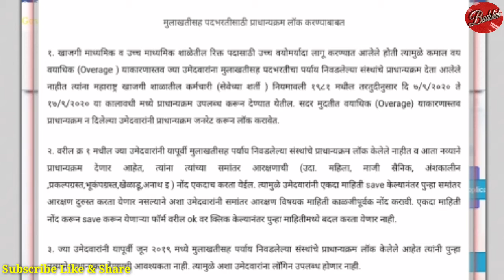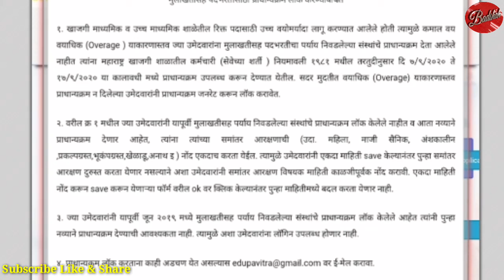Pavitra Portal New Information ||07/09/2020 || TAIT 2020 New Information ||पवित्र पोर्टल नवीन सूचना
महत्वपूर्ण सूचना
पवित्र पोर्टल नवीन सूचना ⭐️